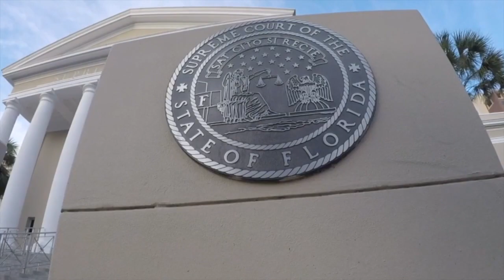Future of abortion in Florida still unclear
What's next for abortion in the Sunshine State? Legislative leaders are uncertain as we get closer to the next lawmaking session, which begins in March.